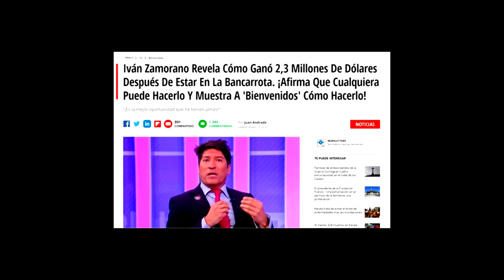La ciencia de las "FAKE NEWS"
Las mentiras, lamentablemente, son una forma muy efectiva de comunicar algo. 😑 Lo interesante es que las "fake news" se propagan por algunas debilidades de nuestro cerebro, que han sido estudiadas: Si una noticia se repite mucho o es muy difundida, tendemos a pensar que es real...

¿Por qué les hablamos de esto? Pues hace pocos días inauguramos ComunicaT, una sala dedicada a la comunicación. Y nuestro facilitador, Emilio Lavaud, nos cuenta más sobre la ciencia de las "fake news".

¿Qué noticia falsa es la que más les ha sorprendido? 🤔